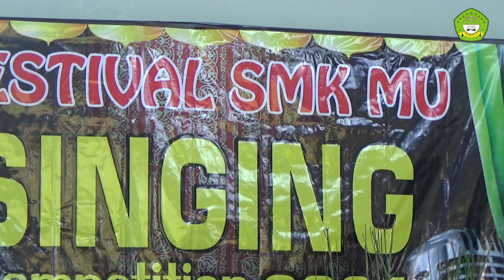Solo Competition_MOH. RIDHO AS'RI_SMPM 10 MUNCAR.